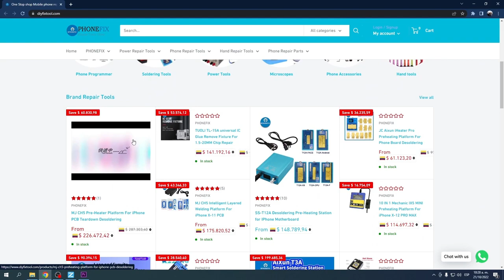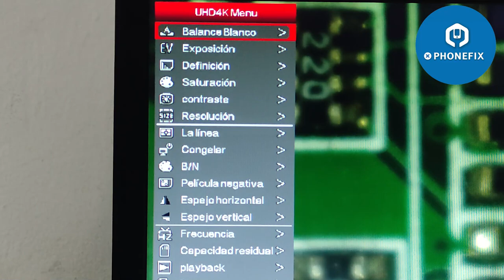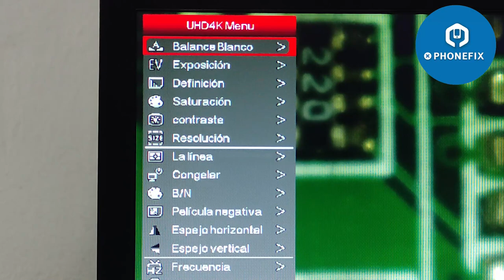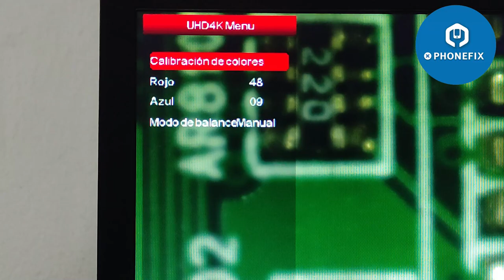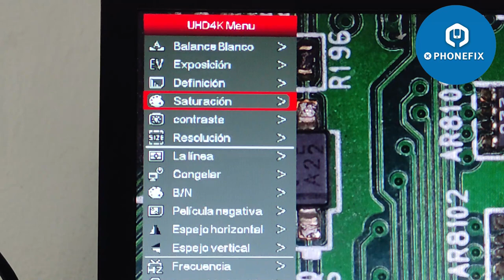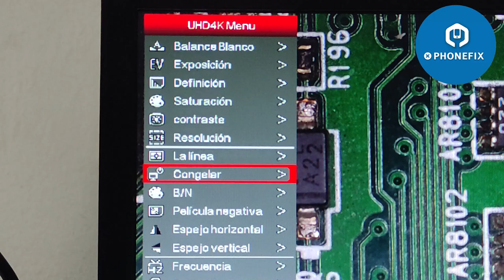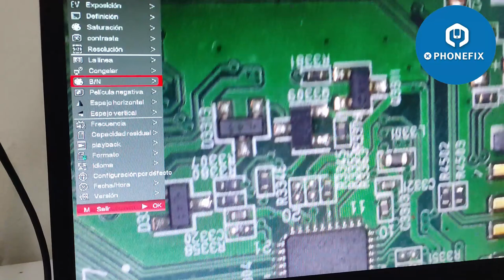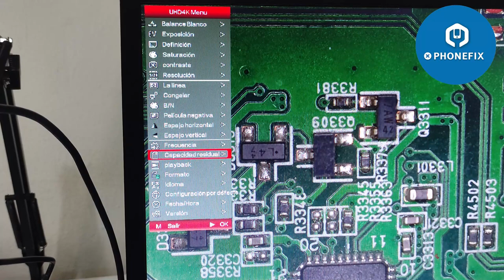4K HDMI USB Industrial Video Digital Microscope Camera 130X Lens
Microscope Set Reseller - China Phonefix Team - A professional phone repair tools and accessories supplier